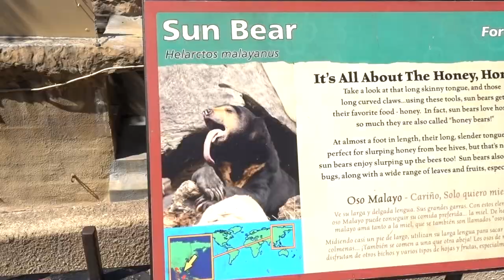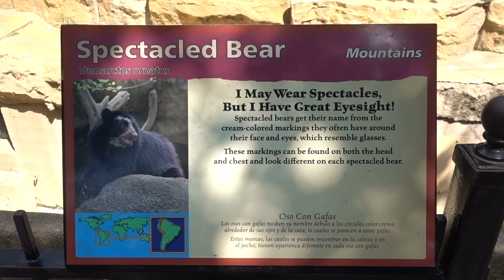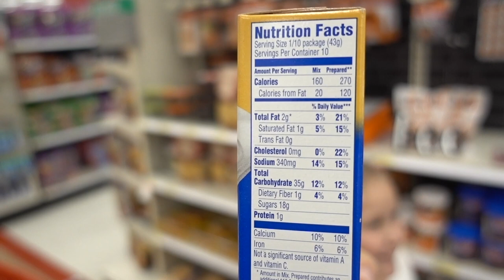Beautiful but deadly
Today we explore some beautiful yet deadly creatures like poisonous frogs and big snakes at the San Antonio Zoo.

Song: Switchblade by Christian Nanzell